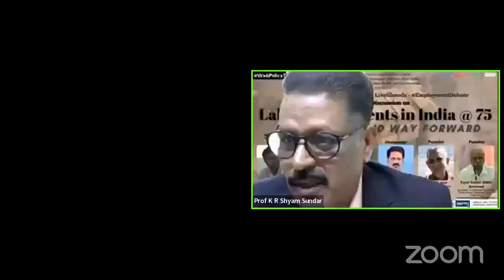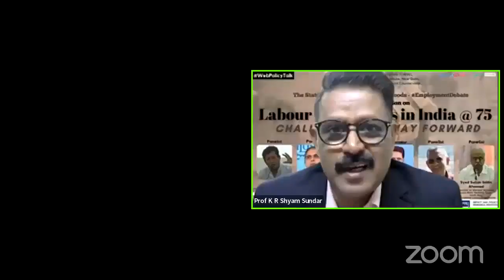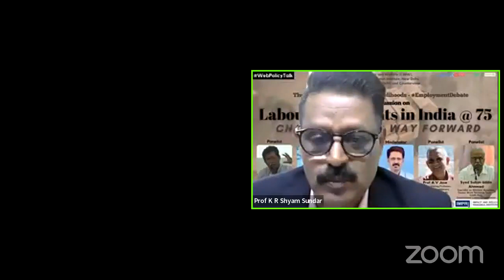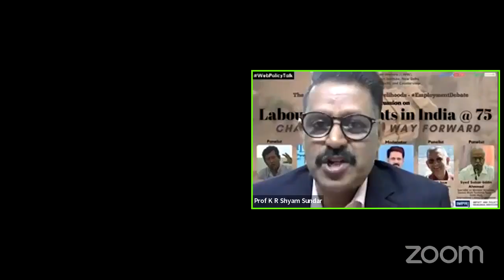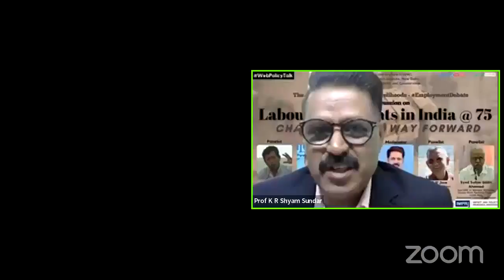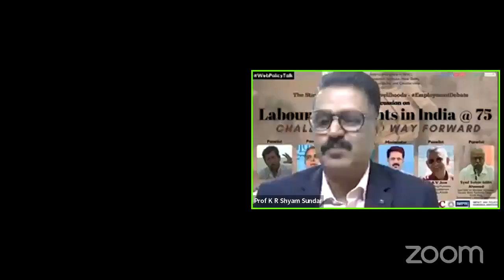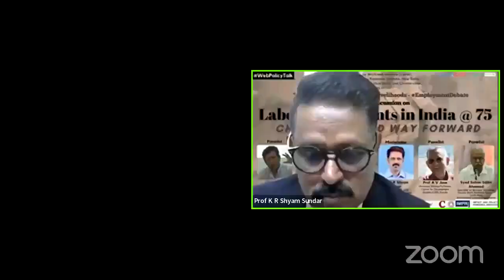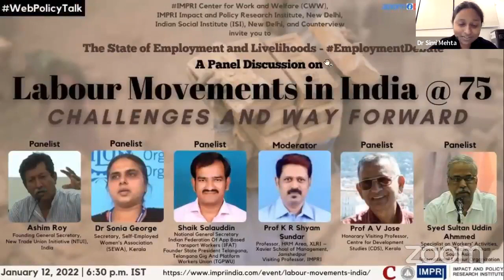EmploymentDebate | Panel Discussion | Labour Movements in India @75 | Live Video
IMPRI Center for Work and Welfare (CWW), IMPRI Impact and Policy Research Institute, New Delhi, Indian Social Institute (ISI), New Delhi, and Counterview invite you to an IMPRI WebPolicyTalk series

The State of Employment and Livelihoods

Labour Movements in India@75:
Challenges and the Way Forward

Details of the WebPolicyTalk

January 12, 2022 | 6:30 p.m. IST

Moderator:
Prof K R Shyam Sundar
Professor, HRM Area, XLRI – Xavier School of Management, Jamshedpur; Visiting Professor, IMPRI

Special Invitee:
Syed Sultan Uddin Ahmmed
Specialist on Workers’ Activities,
Decent Work Technical Team – South Asia,
International Labour Organization (ILO)

Panelists:
Ashim Roy
Founding General Secretary, New Trade Union Initiative (NTUI)

Dr Sonia George
Secretary, Self-Employed Women’s Association (SEWA), Kerala

Prof A V Jose
Honorary Visiting Professor, Centre for Development Studies (CDS), Kerala

Shaik Salauddin
National General Secretary, Indian Federation Of App Based Transport Workers (IFAT)
Founder State President, Telangana Gig And Platform Workers Union (TGPWU)